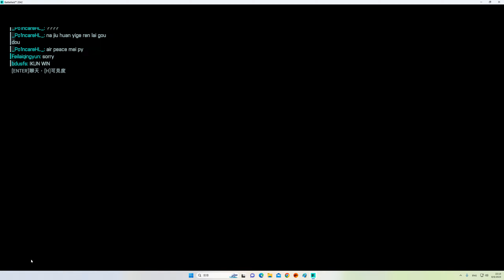2023-06-08 Battlefield 2042 EBLC-Ram ''''復興 Renewal''''' 54kills